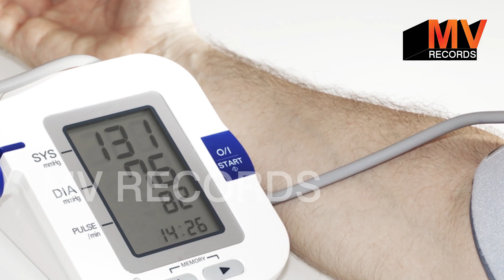कॉफी पीने के फायदे और नुकसान | Health Benefits and Disadvantages of Coffee